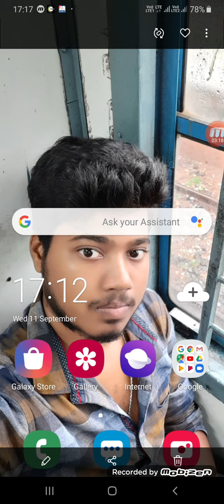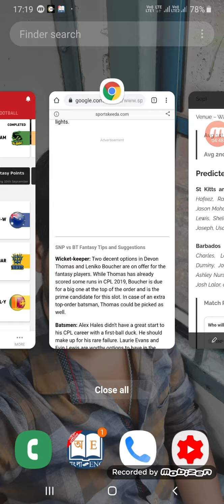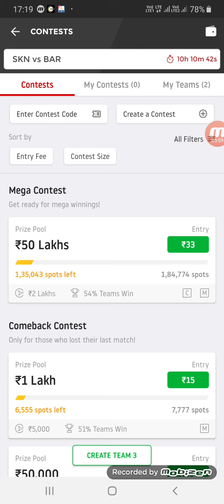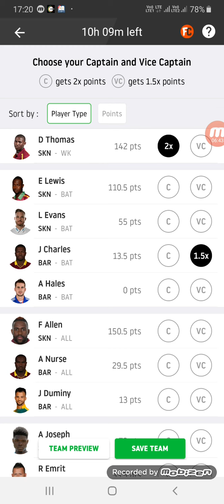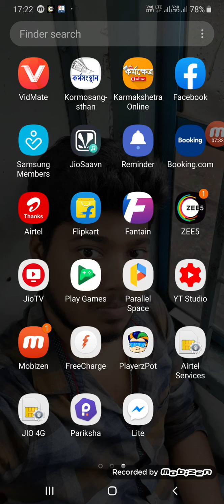SKN VS BAR CPL 8TH MATCH DREAM 11 PREDICTION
SKN VS BAR DREAM 11 TODAY MATCH
#  SKN VS BAR DREAM 11